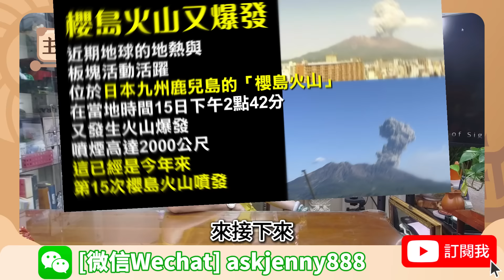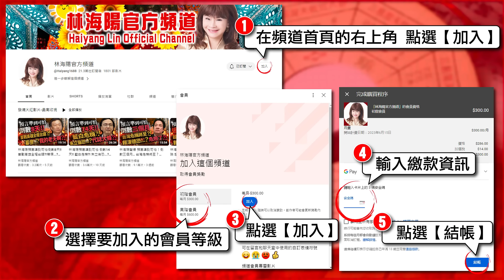【重要回顧】驚悚！這個夢萬一成真‥？！